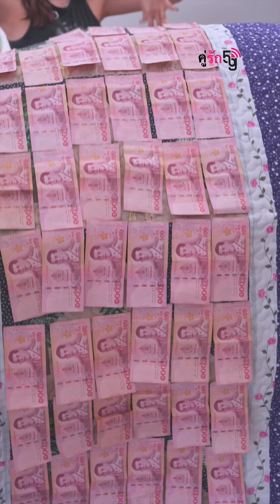เปิดซิง ได้กี่ตังคะ